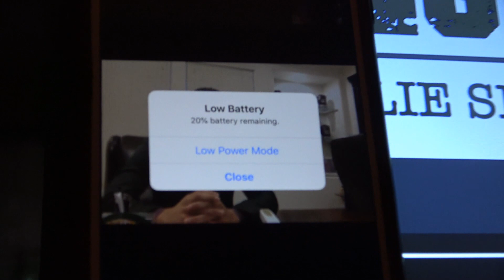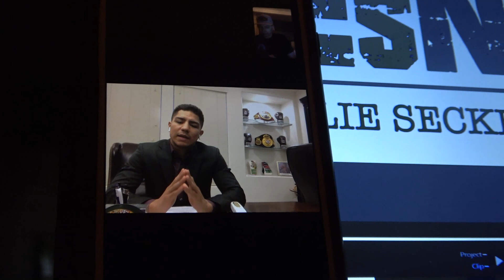Jessive Vargas On Jaime Munguia Talks Pacquiao vs Floyd Mayweather 2 EsNews Boxing